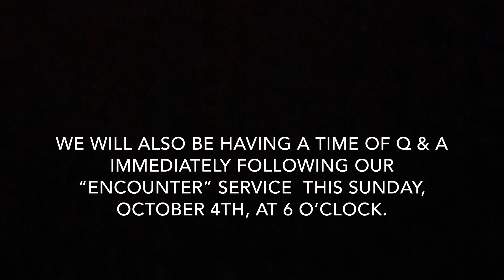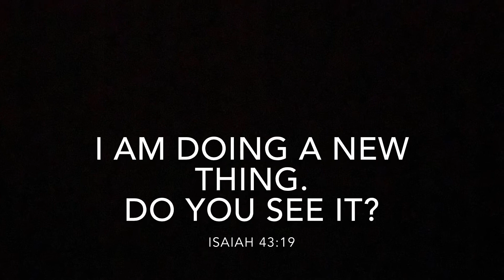Vision Casting for DCC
If you were not able to attend our vision casting service last Sunday or if you have questions about the way forward for DCC please watch this video all the way to the end. Have a blessed day!